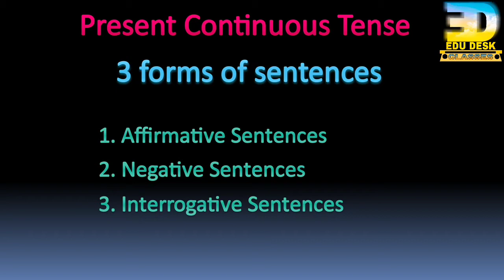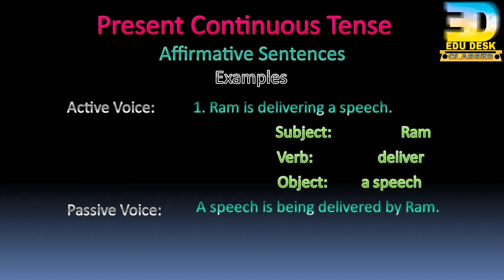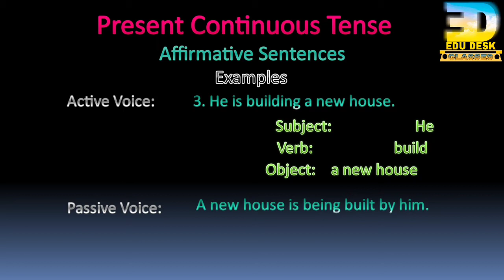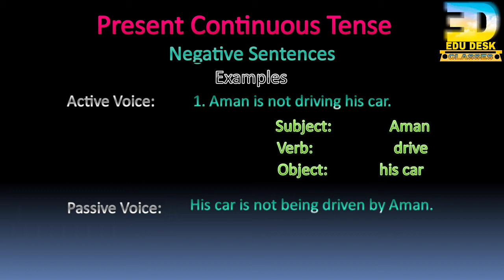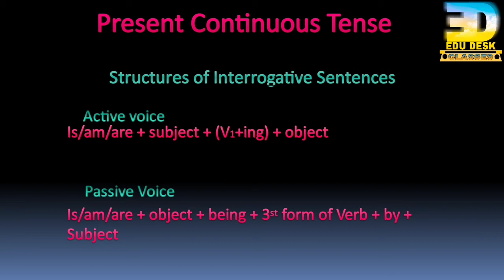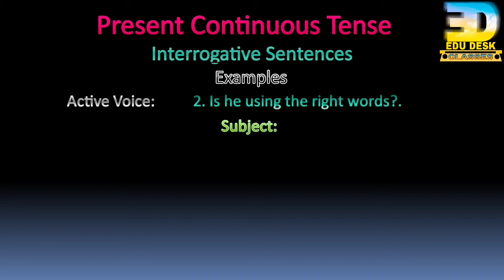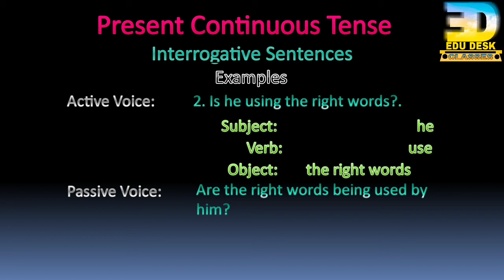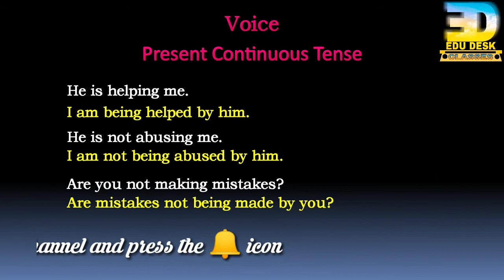Change of Voice||Present Continuous Tense||Affirmative, Negative and Interrogative Sentences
Change of Voice||Present Continuous Tense||Affirmative, Negative and Interrogative Sentences||Explanation with Examples||